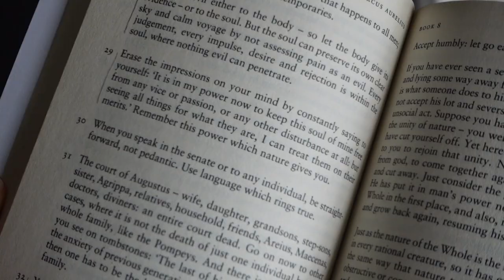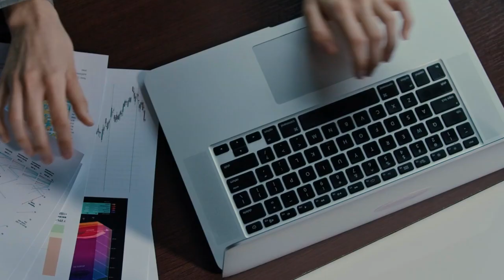Life Lessons from a Stoic | Meditations by Marcus Aurelius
Stoicism is one of the many schools of philosophy that holds great lessons for us about life and how to optimize the time we have. In his book “Meditations”, Roman emperor and stoic philosopher Marcus Aurelius reflects on topics like time, work and relationships, and in this video we’ll discuss his take on how stoicism leads to a life of fulfillment.

CHAPTERS
0:00 Intro
0:27 On Control
3:25 On Relationships
6:09 On Work
8:10 On Material Possessions
9:34 On Time
12:41 Outro

CREDITS
Music from Uppbeat (free for Creators!)

Teacup sketch: Lou Ann Lewis-Jackson